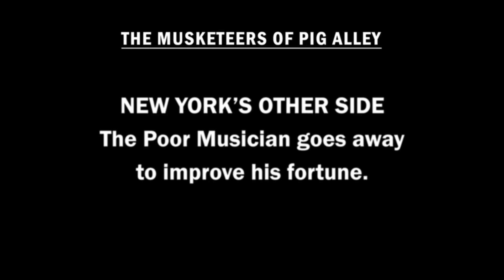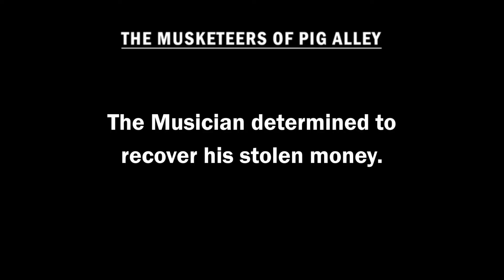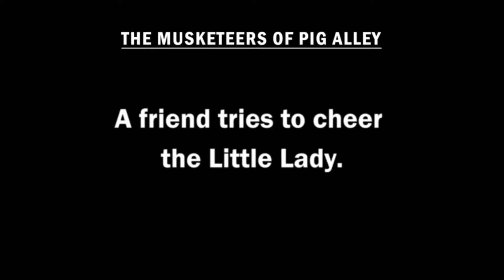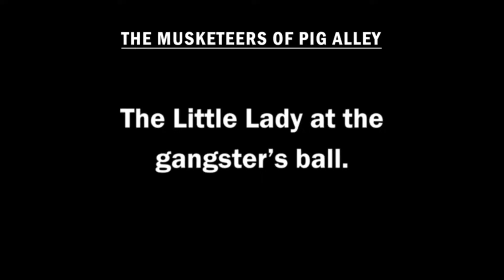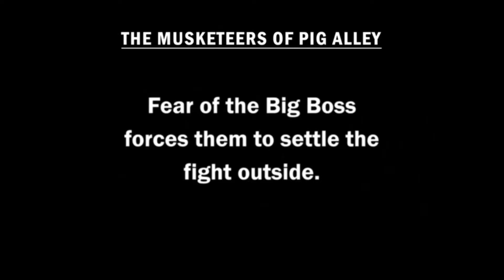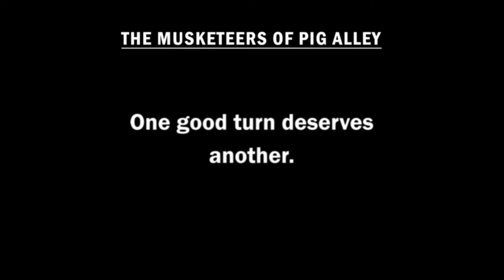The Musketeers of Pig Alley (1912) Lillian Gish, Elmer Booth - D. W. Griffith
Released in October 31, 1912

CAST
Elmer Booth as The Snapper Kid, Musketeers gang leader
Lillian Gish as The Little Lady
Clara T. Bracy as The Little Lady's Mother
Walter Miller as The Musician
Alfred Paget as Rival Gang Leader
John T. Dillon as Policeman
Madge Kirby as The Little Lady's Friend / In Alley
Harry Carey as Snapper's Sidekick
Robert Harron as Rival Gang Member / In Alley / At Gangster's Ball
Lionel Barrymore as The Musician's Friend
Christy Cabanne as Dancing Partner
Donald Crisp as Rival Gang Member
Dorothy Gish as Little Girl in Street
Antonio Moreno as Musketeers Gang Member / At Dance

PRODUCTION / CREW
Directed by D. W. Griffith
Written by D. W. Griffith and Anita Loos
Cinematography by G.W. Bitzer
Produced by The Biograph Company.